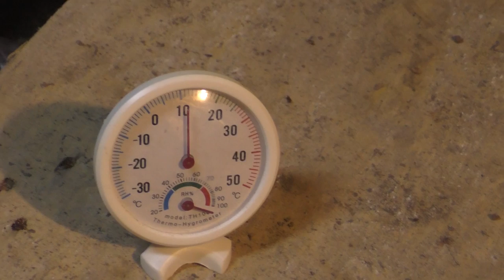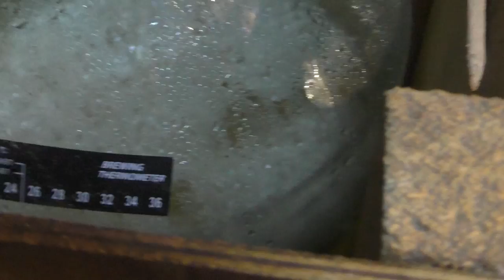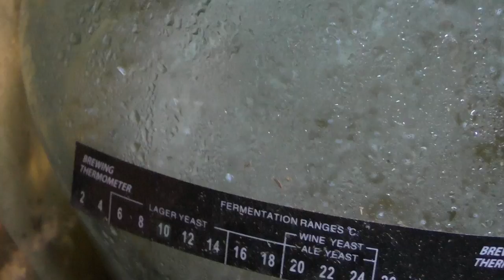Особенности брожения сидра: сроки, температура, стадии, пленка на сидре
Поговорим об особенностях при сбраживании сидров, а также о том, какие опасности и болезни могут появится в сидровом сусле